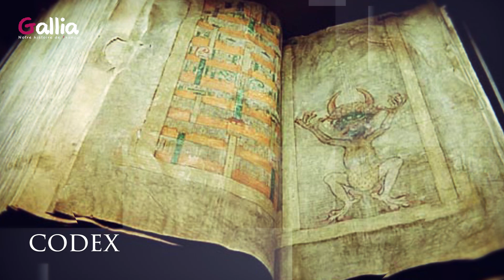L'enluminure à travers le temps - métiers d'autrefois #1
Alice Cornière - Enlumineur de France

Musiques :

Titre:  Petit pantin au coeur de glace
Auteur: Laei